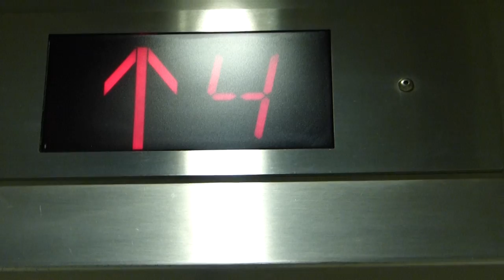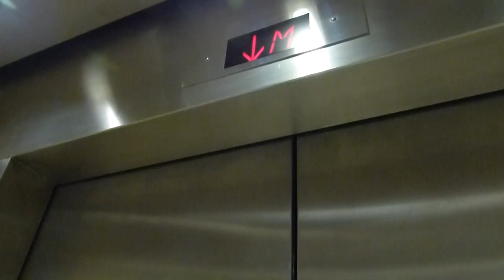Unknown Hydraulic Elevator at Grand Court, Capliano Mall in North Vancouver BC